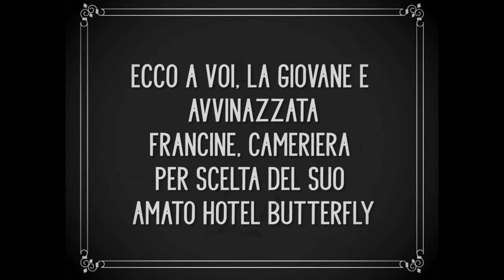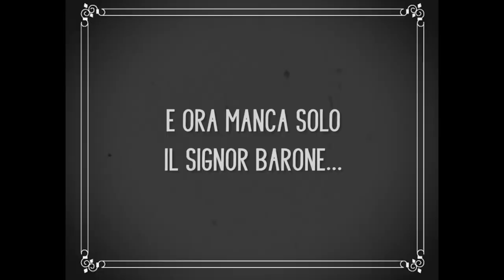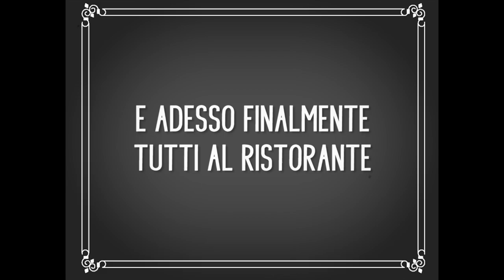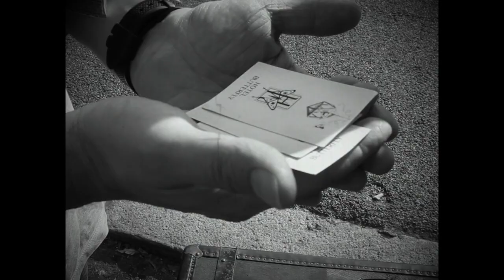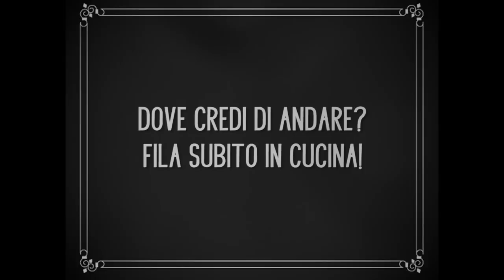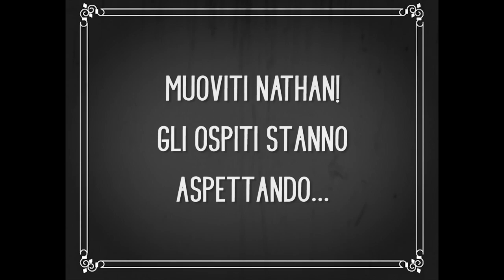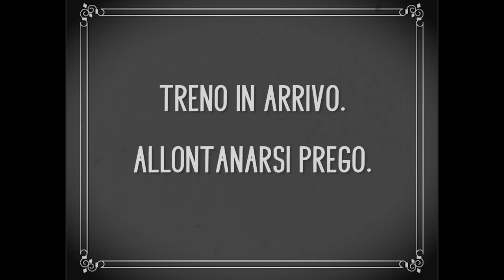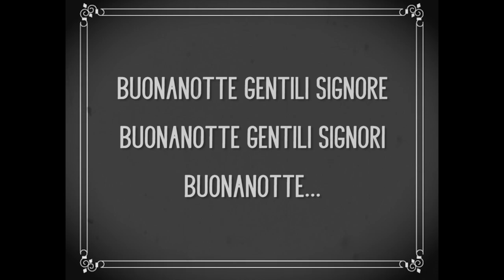LE TECNO-COMICHE dell'Hotel Butterfly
Di e con Enoch Marrella
Dir. artistica | Giancarlo Battafarano (Giancarlino)
Regia e montaggio | Francesco Masi
Soundtrack | Lorenzo Dada
E con Manuel D'Amario, Angelica Giusto, e Camilla Petrocelli.